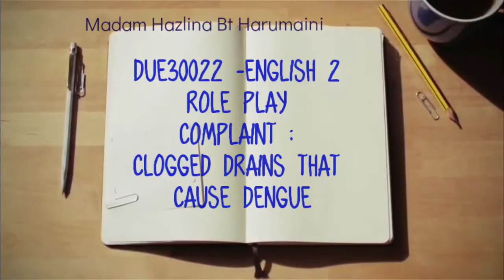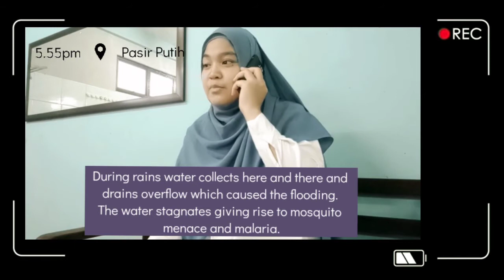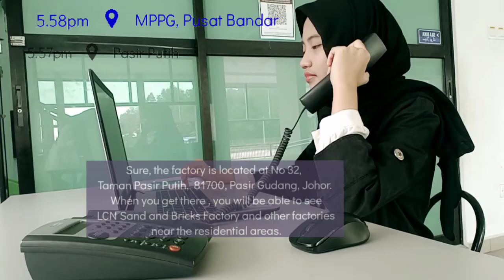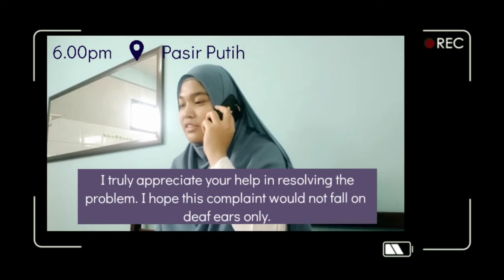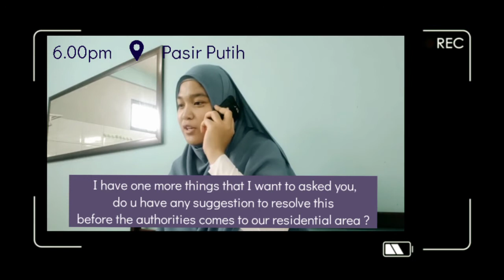Complaint about clogged drains that can cause Dengue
1- Putri Shahrina Bt Zailani
(08DPI19F1054)

2- Aina Syazlina Bt Mohd Shukor (08DPI19F1060)